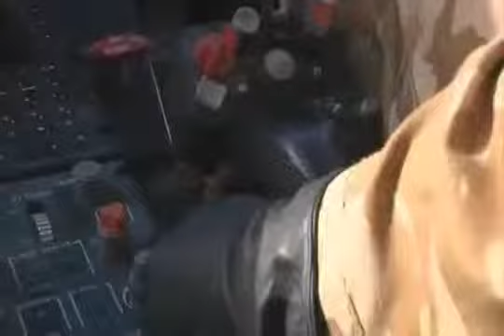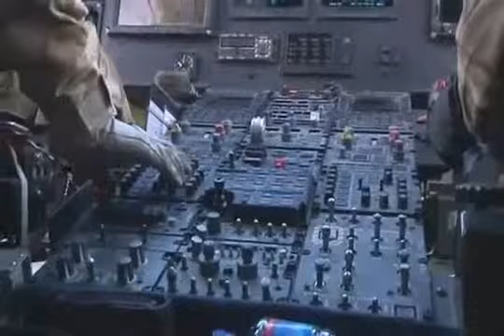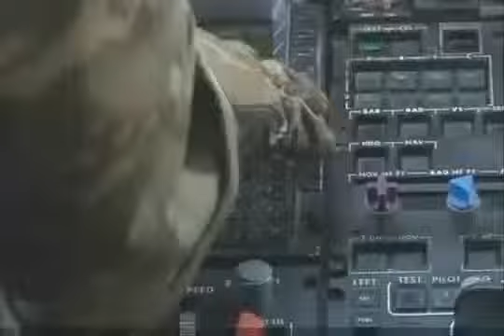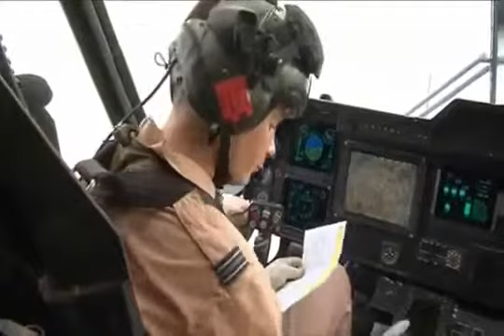AW101 AgustaWestland em ação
Os Helicópteros mais exclusivos do mundo para clientes únicos
 The world's most exclusive helicopters for unique customers